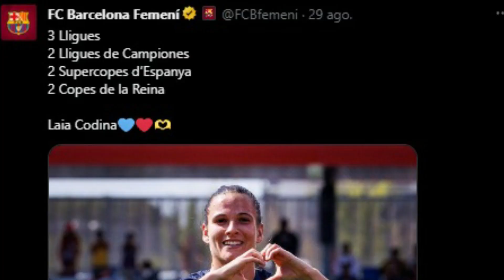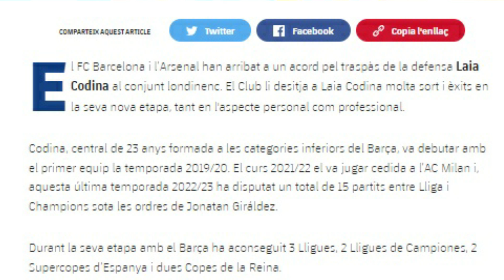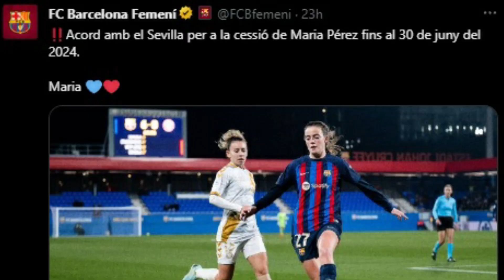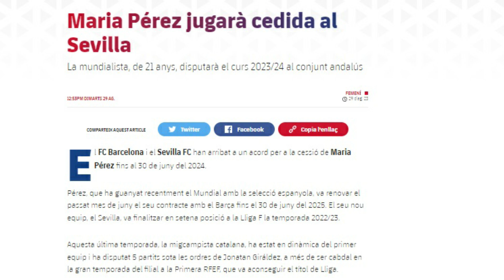🚨 OFICIAL: LAIA CODINA es JUGADORA del ARSENAL 💥 MARÍA PÉREZ va CEDIDA al SEVILLA 💙❤️ SALIDAS BARÇA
Ya es oficial, Laia Codina se va del FC Barcelona Femenino, mediante traspaso, al Arsenal. María Perez estará una temporada a préstamo en el Sevilla
00:00 LAIA
3:30 MARIA
6:00 SALIDAS BARÇA
6:53 FICHAJES
7:46 FIN ¿vos que pensás?

 - Música original de Jimena Roig